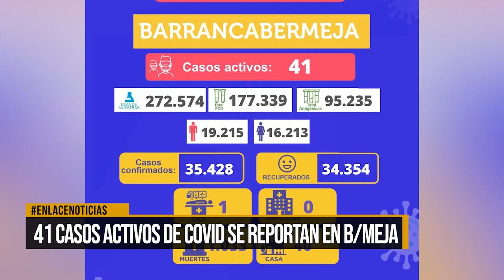41 casos activos de covid-19 se reportan en Barrancabermeja